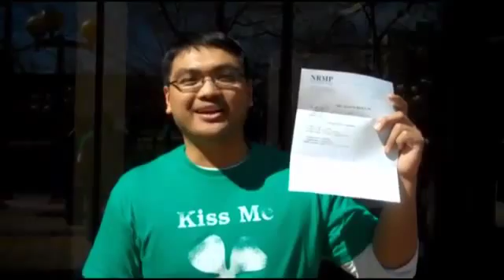Match Day at UMDNJ New Jersey Medical School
There was joy in Newark on March 17, and in New Brunswick, Camden and Stratford too, as UMDNJ fourth year medical students learned where they will go for their medical residencies.  It was part of the nationwide process called Match Day.  Share the joy with the proud graduates of UMDNJ-New Jersey Medical School.